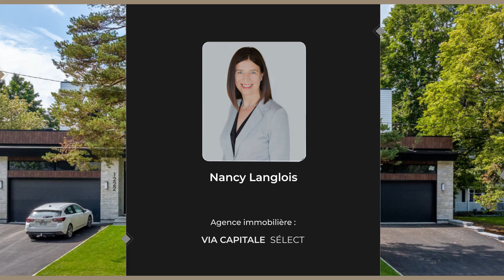Maison à vendre (975 000$ + tx) - Québec - Nancy Langlois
🏠 1218, Rue Louis-Francoeur, Québec (Sainte-Foy/Sillery/Cap-Rouge), Quartier Cap-Rouge

Description:
Wow! Sublime propriété contemporaine avec garage double intégré à la limite de Cap-Rouge/Ste-Foy, conçue avec une sélection de matériaux haut de gamme, aires de vie spacieuses, plafond de 9' au rez-de-chaussée, grande cuisine avec îlot central, foyer au salon, 4 chambres, 3 salles de bains + salle d'eau, 2 thermopompes, sous-sol complètement aménagé, grande terrasse couverte 16'x12', cour intime, aménagement extérieur complet, terrain 6000 p². Celle que vous attendiez! Cachet, classe et distinction!

😎 Ne ratez pas votre chance !

House for sale / Maison à vendre
Listing / Centris
Real Estate
Via Capitale Sélect
Montreal
Quebec
Canada